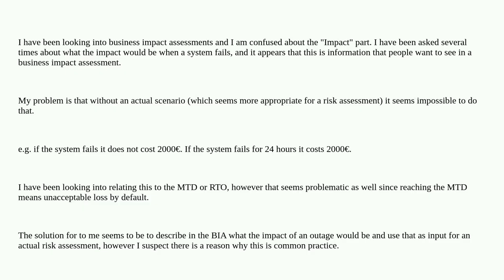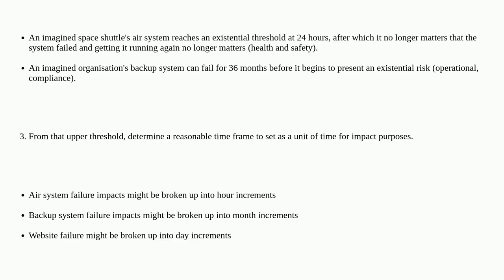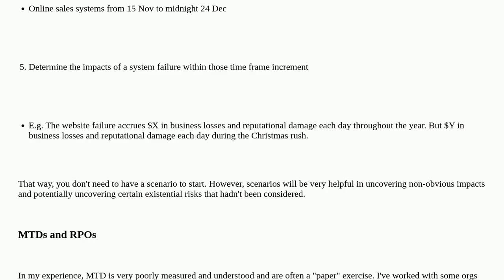Security: Business impact assessments and quantifying impact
Business impact assessments and quantifying impact

A special thanks goes out to the community

  risk impact